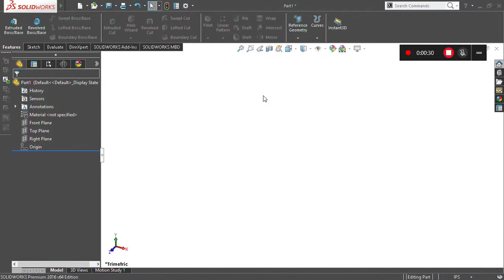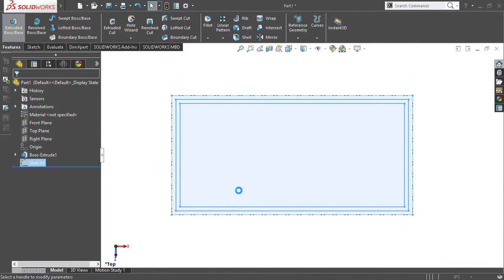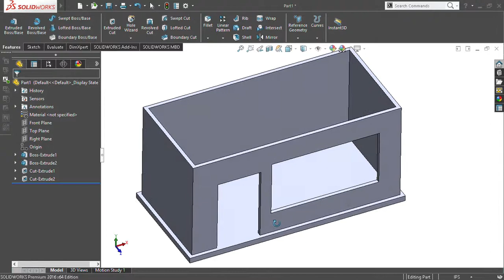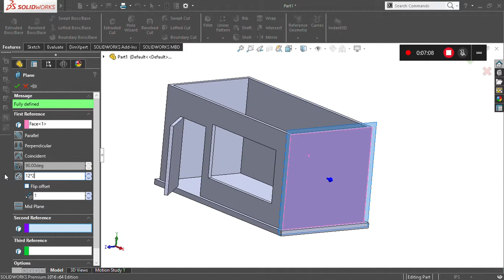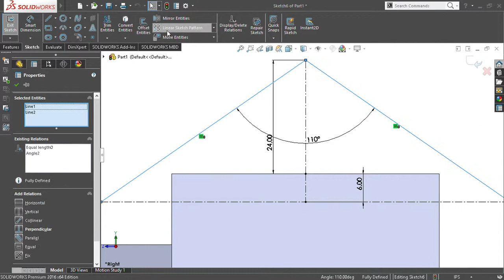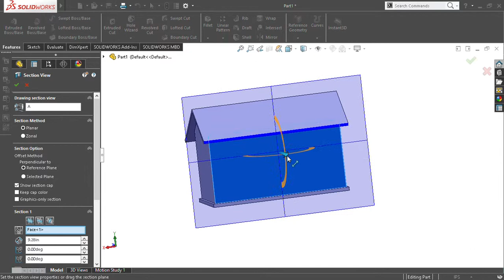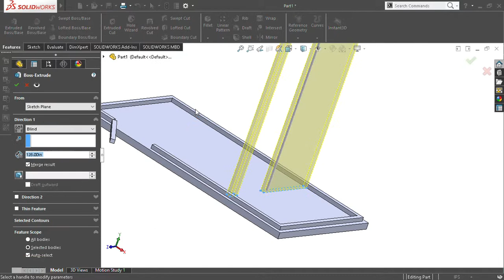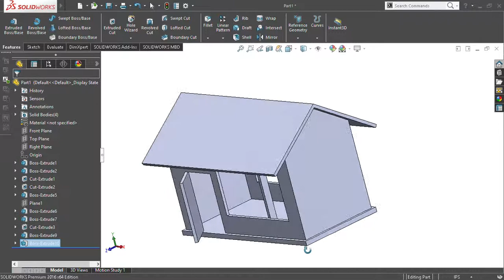HOW TO MAKE A SMALL HOUSE ON SOLIDWORKS! FOR BEGINNERS!!!